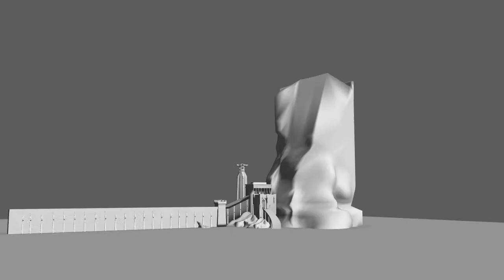Marcos Meneghetti Creature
This is my creature demo reel 2019.